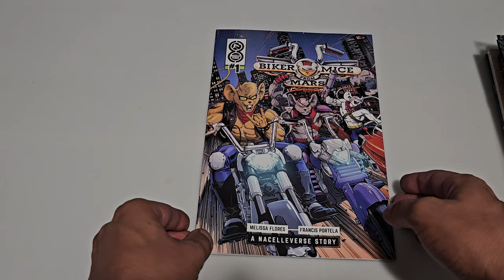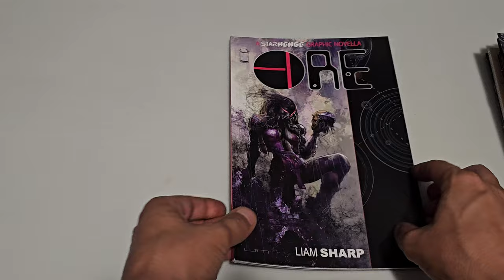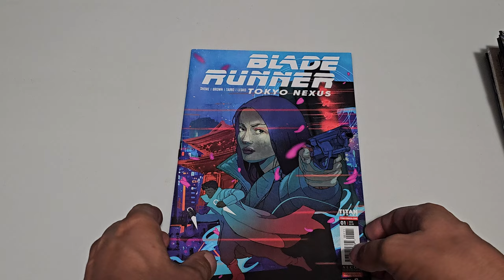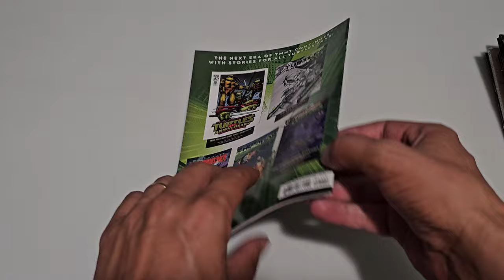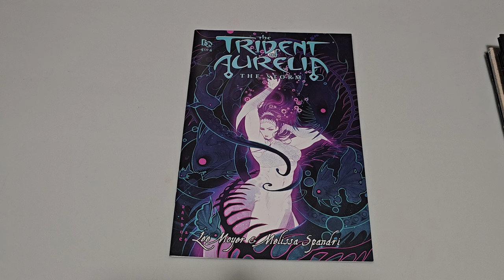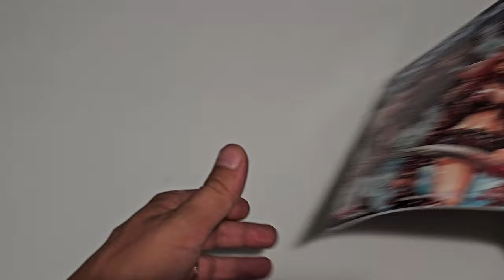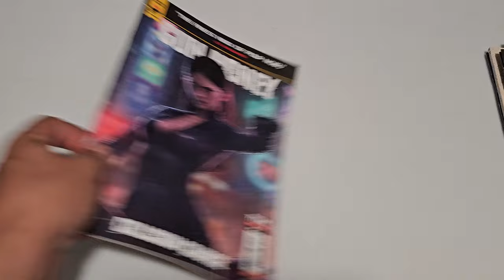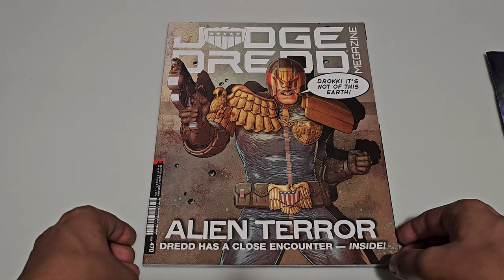Serii noi de citit 😍 Precomenzi August 😀 Hello Comics Ep. 7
Cele mai recente precomenzi comics.